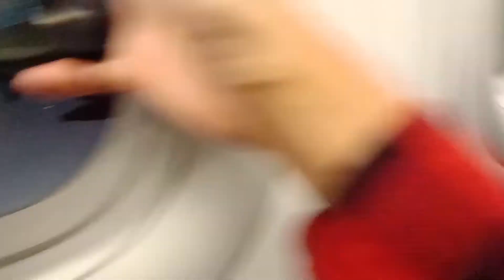BEAUTIFUL SUNRISE FROM THE SKY AIRPLANE WINDOW 4:30AM